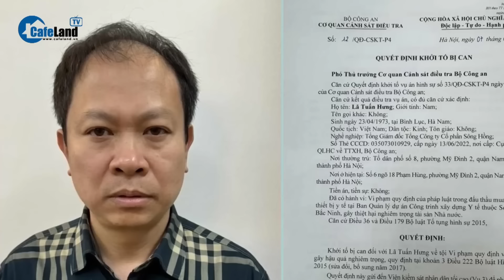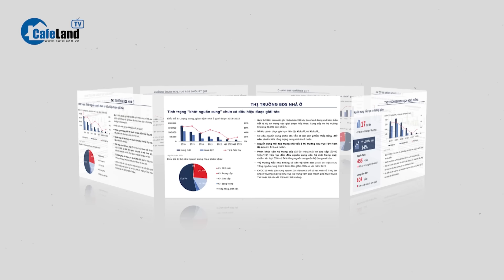BẮT cựu Chủ tịch và cựu Phó chủ tịch UBND tỉnh Bắc Ninh về tội NHẬN HỐI LỘ | CafeLand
BẮT cựu Chủ tịch và cựu Phó chủ tịch UBND tỉnh Bắc Ninh về tội NHẬN HỐI LỘ

Chiều 19.1, trung tướng Tô Ân Xô, người phát ngôn Bộ Công an, cho biết Cục Cảnh sát điều tra tội phạm về tham nhũng, kinh tế, buôn lậu (C03) Bộ Công an vừa ra quyết định khởi tố bổ sung quyết định khởi tố vụ án hình sự "đưa hối lộ, nhận hối lộ và lợi dụng chức vụ, quyền hạn trong khi thi hành công vụ" đối với vụ án vi phạm quy định về đấu thầu gây hậu quả nghiêm trọng xảy ra tại Ban Quản lý dự án Công trình xây dựng Y tế thuộc Sở Y tế tỉnh Bắc Ninh, Công ty cổ phần Tiến bộ Quốc tế (Công ty AIC) và các đơn vị liên quan.